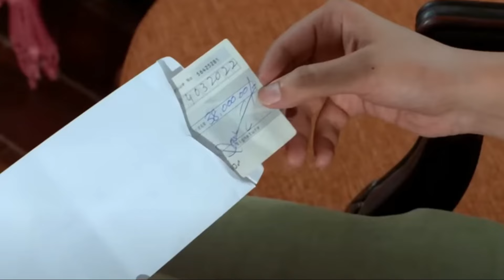Farq Episode 53 Teaser | Farq Episode 53 Promo | By Har Pal Geo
Dramas Review offers you a good quality content on YouTube.

We upload Reviews and Opinions on all Pakistani dramas of all Entertainment channels on YouTube.

In other words, Drama Promos brings all Pakistani dramas and their Promos and Teasers for you but in our voice (that means our videos will not harm or damage the Quality, Rating, and Revenue of the TV Serial's owners).

Voice is performed by Dramas Review admin or owner.